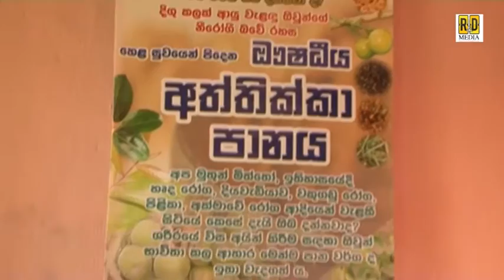වස විසෙන් තොර ආහාර නිෂ්පාදනය හා අලෙවිය මහර දී වීවෘත වු මොහොත....!